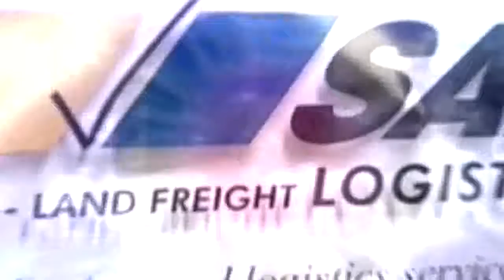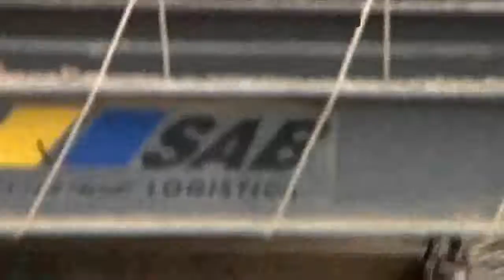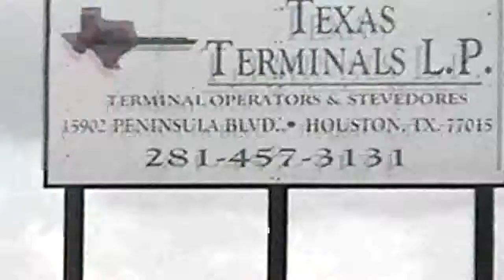Something about SAB LOGISTICA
Algunas cosas de las que hacemos en SAB Logistica
Somethings what we do at SAB Logistica
Algumas coisas das que fazemos na SAB
REALIZACION  ARISTARAN VIDEO - MUSIC - ¨MAKES ME FEEL - AFTER LIFE¨/ ¨DIAMOND-KLINT¨/¨SWOLLEN-BENT¨/ ¨EPLE-ROYKSOPP¨